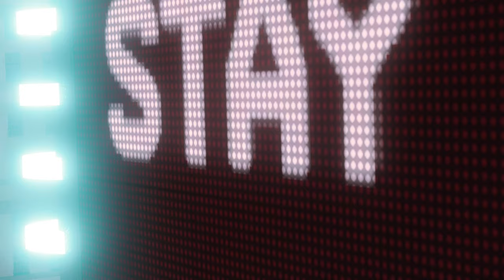Marvel's Spider-Gwen | Gwen Stacy vs Vulture and Electro Fight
This video is made with the help of different mods grouped together to bring Spider-Gwen into Life.
All the mods are downloaded from nexus Mods.

Mods Used:
Spider-Gwen Model
Spider-Gwen Voice Overhaul
Gwen Inspired Traversal
Zafite's Spider-Gwen Audio Overhaul
Fortnite Spider-Gwen
Detailed ITSV Suit
The Spider-Man Remastered (Visual) Day (by Skewgold)
NATURAL GREEN VEGETATION by skewgold
Unlimited Physics (Swing camera)
Zafite's MSM2 Inspired Audio Overhaul 2.0
Improved Visual Effects